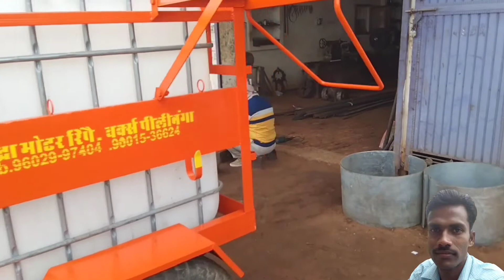New Spray pump Pilibanga Rajendra Shop-(1)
New Spray pump Pilibanga Rajendra,Jagdish Shakya Shop-(2)